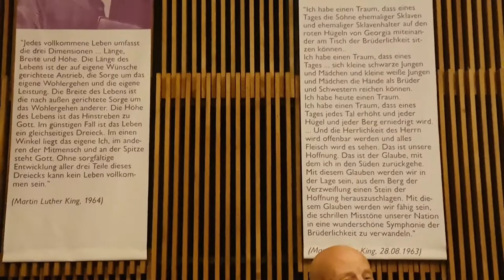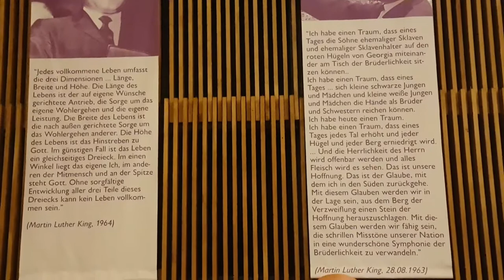Oh Freedom - Friedemann Graef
Solo for Martin Luther King